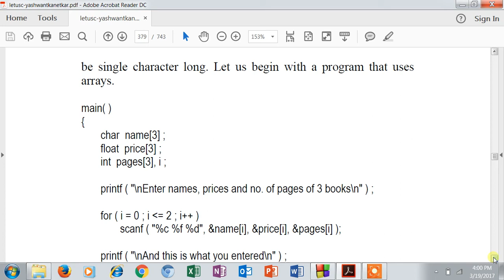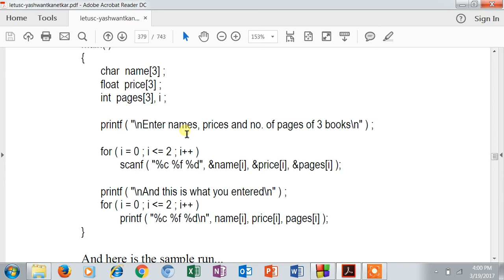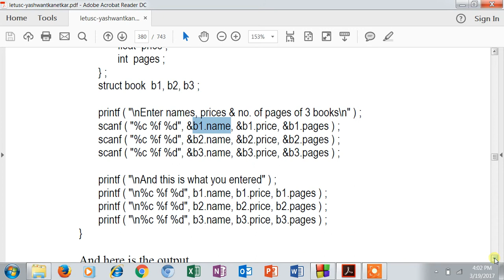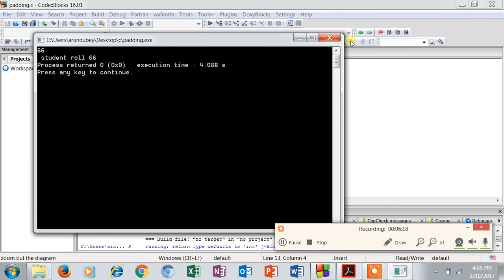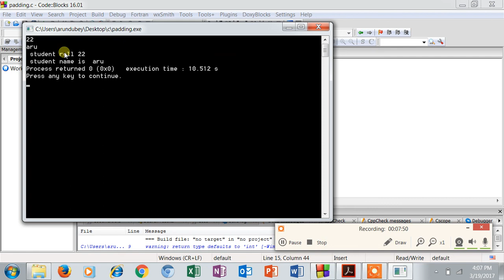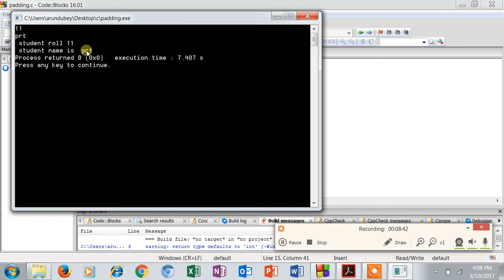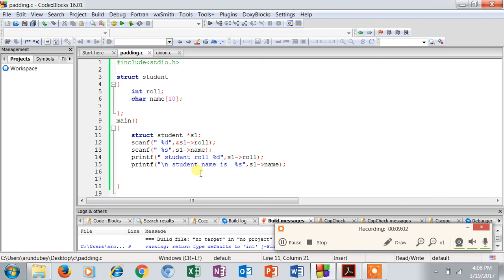STRUCTURE-Introduction in C Programming